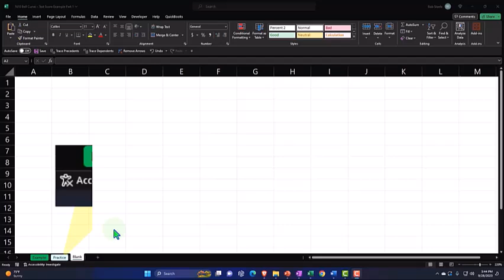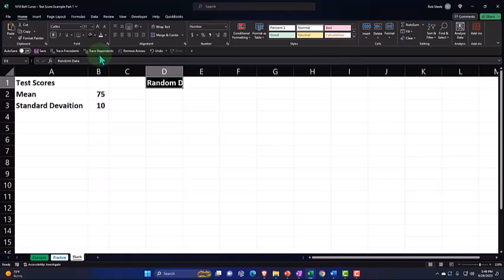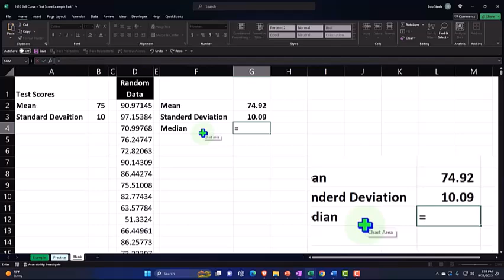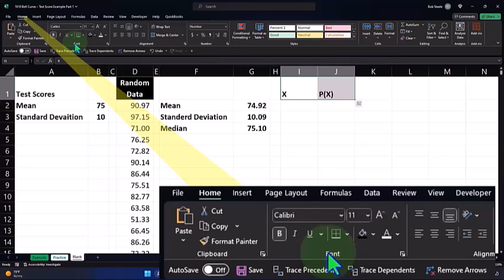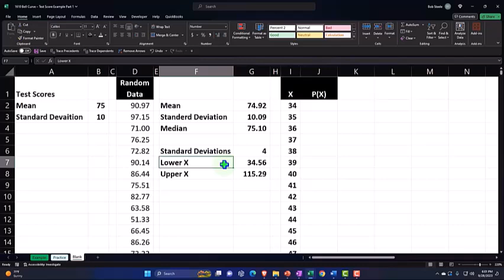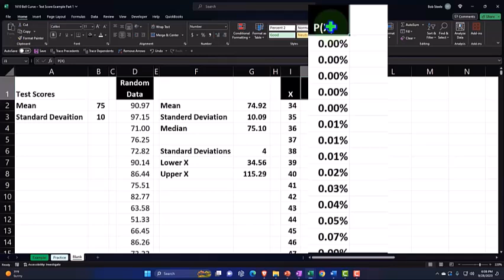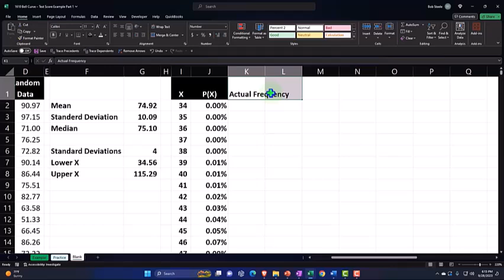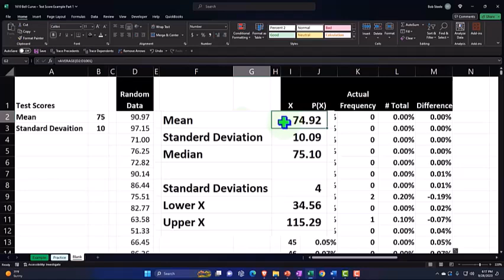Curva de campana: ejemplo de puntuación de prueba, parte 1 1610 Estadísticas y Excel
Curva de campana: ejemplo de puntuación de prueba, parte 1